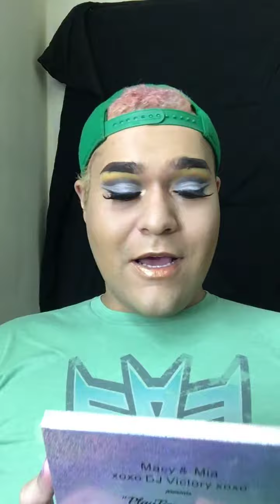Makeup Inspirations and Aspirations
Sorry it’s not a super interesting video y’all 😭. Just introducing myself and getting my feet in the water!

Milani Cosmetics (@milanicosmetics): Conceal and Perfect foundation in ‘Sand Beige’
Kat Von D (@katvondbeauty): Fetish palette shades ‘Sex,’ ‘Suspension,’ and ‘Rubber’
Huda Beauty (@hudabeauty): Electric Obsessions palette
Black Radiance (@blackradiancebeauty): True Complexions contour palette in ‘Medium to Dark’
Macy and Mia Cosmetics (@macyandmiacosmetics) x Ashley Sebera (@ashasebera_danabrooke) Playtime is Over Collection Determined To Glow palette shades ‘Dallas’ and ‘Determined’
Covergirl (@covergirl): Melting Pout Metallics in ‘Banger’